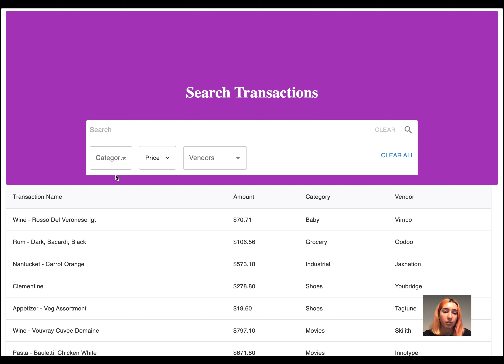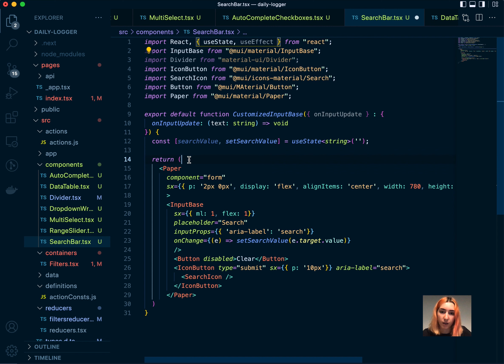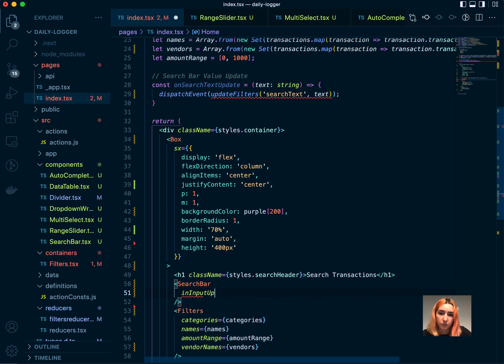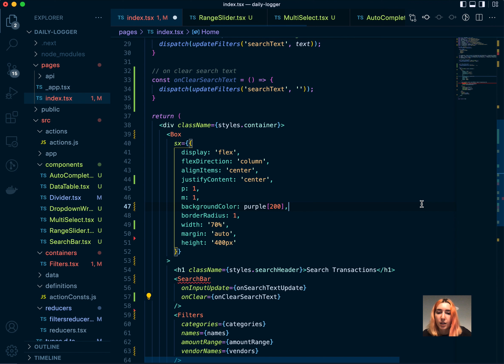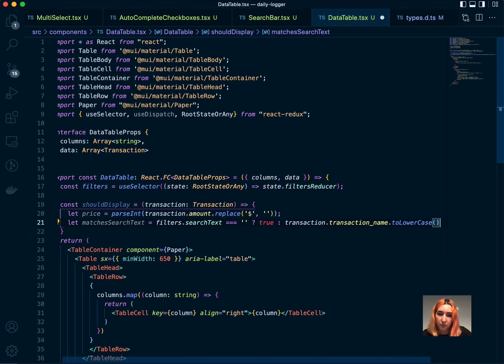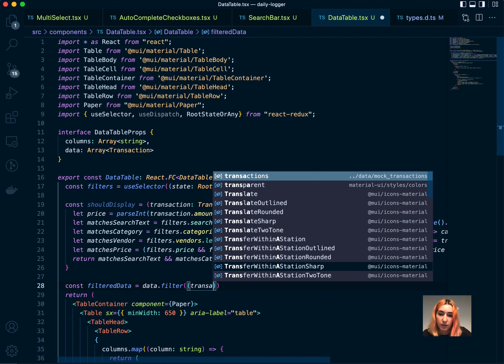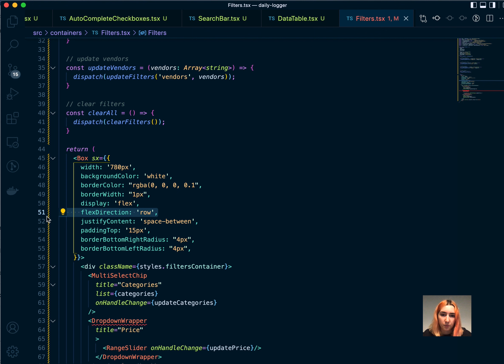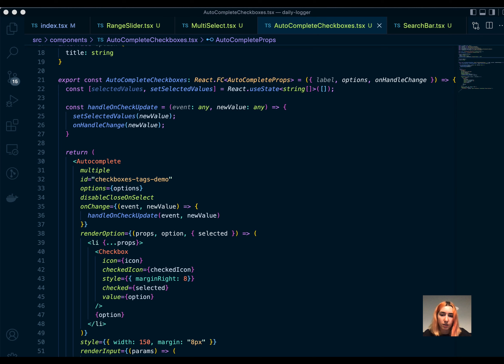React Advanced Search Filter - with Redux & TypeScript Part 2: Filtering Data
Let's get familiar with Redux by building customizable Search Bar with different filters and filtering functionality.
In this part, we will use Filters State that we have stored in Redux and filter the data. Here is the link to part 1: